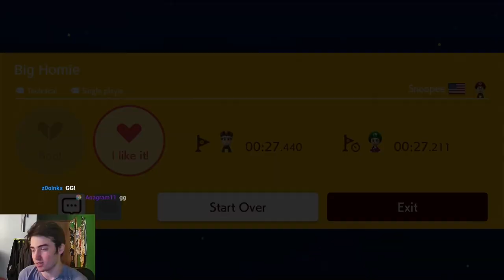Morton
People have been showing off their SMM2 Morton based creations on twitter, and I absolutely love the creativity on display. These are all the Morton levels I beat on stream today.